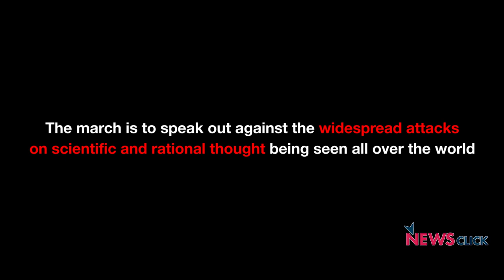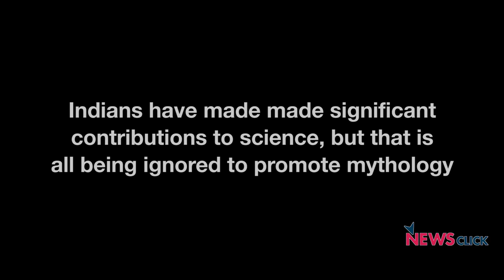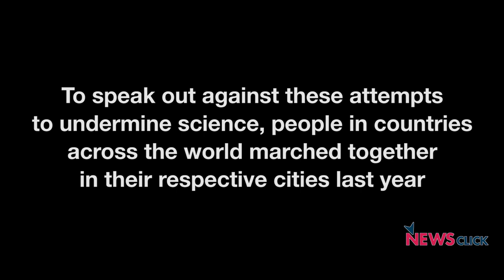Why are People All Over the World Marching for Science Again?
Last year, the global March for Science drew people to the streets in more than 600 cities across the world. The march will be happening this year again on the 14th of April. In India, the march is expected to take place in multiple cities again. What are these people demanding? What is the need for this march? How does it affect you?